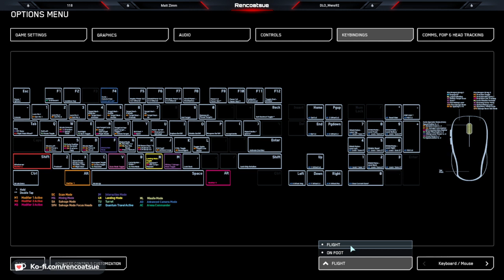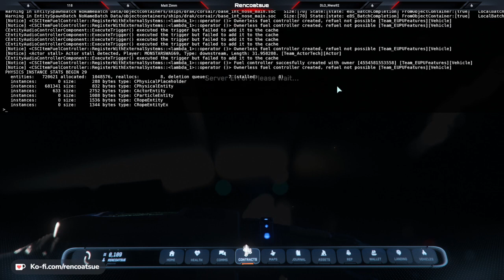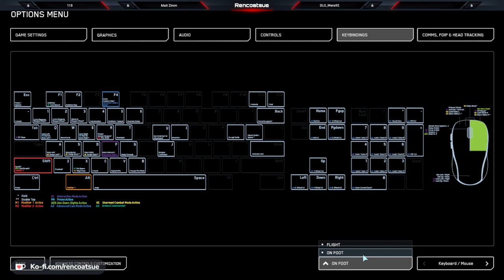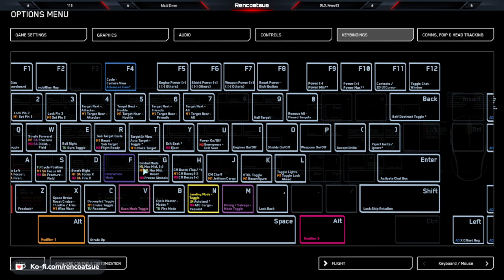Star Citizen. Commited crime on myself.... prison time almost up